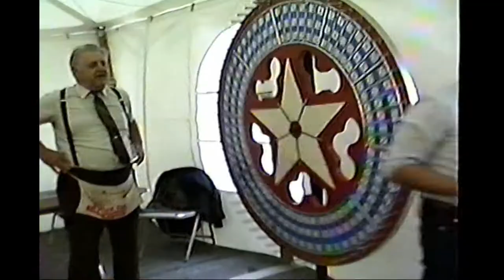1990 OLA Festival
Cleveland, Ohio